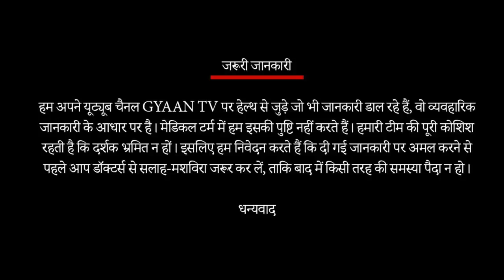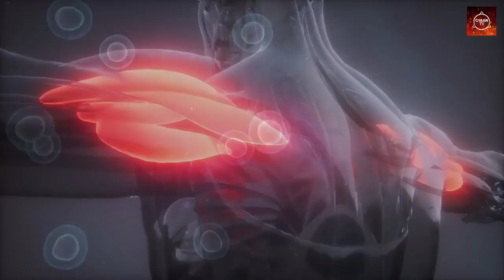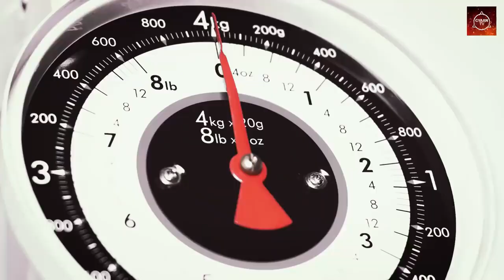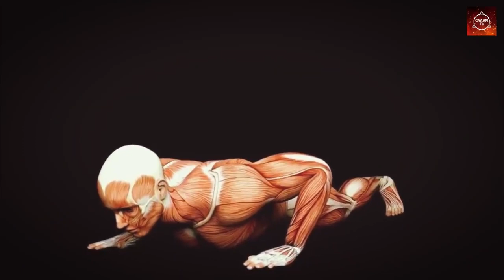देखिये 30 दिन pushup लगाने के बाद क्या होता है, देख कर हैरान हो जायेंगे | push up can chang you.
दोस्तों, माना जाता है कि अगर आप एक बार में 30 पुश अप लगा सकते हैं तो आप स्वस्थ हैं।

ऐसे लोग जो कि एक बार में 30 पुश अप लगा सकते हैं उन्हें दिल की बीमारियां होने का खतरा 90 प्रतिशत तक कम हो जाता है।

पुश अप लगाने से हमारे शरीर को कई तरह के फायदे मिलते हैं।

अगर आपने लाइफ में Plank किए हों तो आपको पता होगा कि प्लैंक कितने मुश्किल होते हैं।

Push Ups, प्लैंक का ही मुश्किल वर्जन होते हैं।

आज बात करेंगे कि अगर आप रोजाना 30 Pushup करते हैं तोआपके शरीर में क्या बदलाव होंगे।

Pushup लगाने से शरीर को क्या फायदा मिलता है और सबसेजरूरी। क्या Push ups के कुछ नुकसान भी हैं।